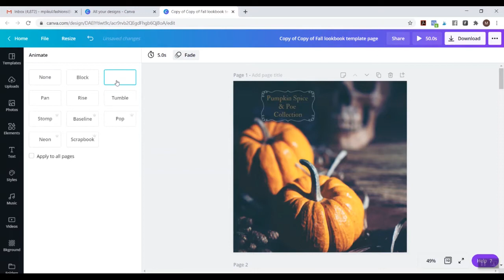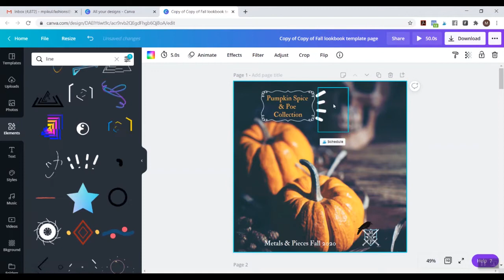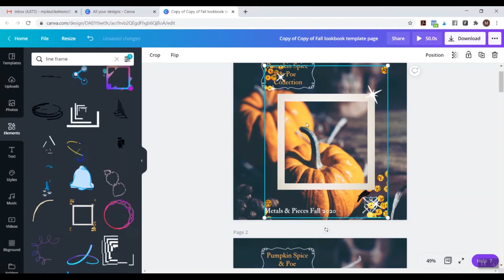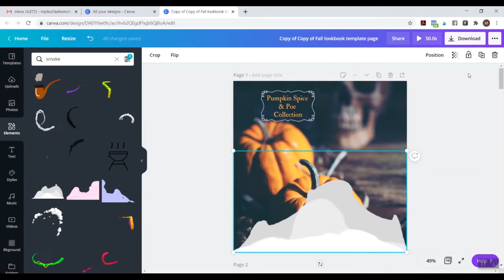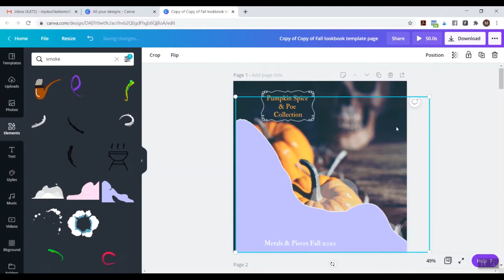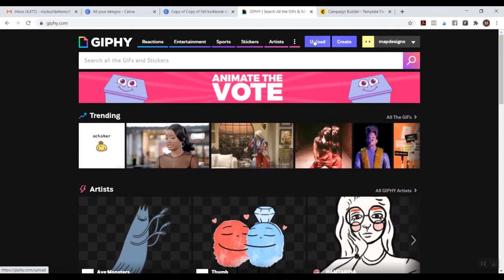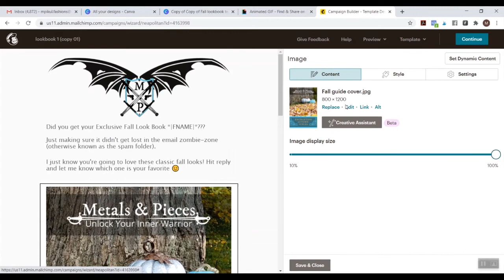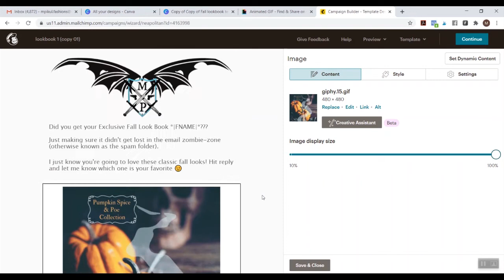How to Add Gifs in Email | Email Marketing 101 | Canva for Beginners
Are you ready to add awesome gifs to your emails and skyrocket your attention grabbing potential?

💚 Join our brand new Facebook Group: The Handmade How - Home of the Pikul Peeps and get my 3 email swipe files from the video!

You know what you need to do. You probably already know why you need to do it. What you really need now to up level your handmade business marketing: a clear, concrete, repeatable HOW.

Inspired by Viva LaVEVO's video "HOW TO CREATE THANK YOU CARDS FOR YOUR BUSINESS USING CANVA & VISTA PRINT | JENNIFER ROSE"